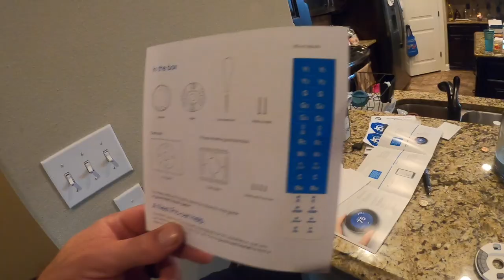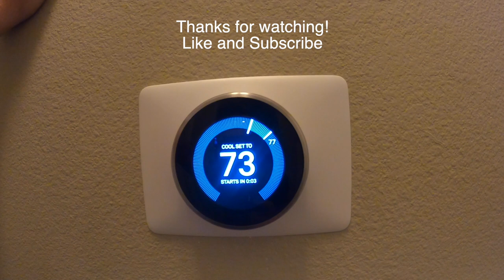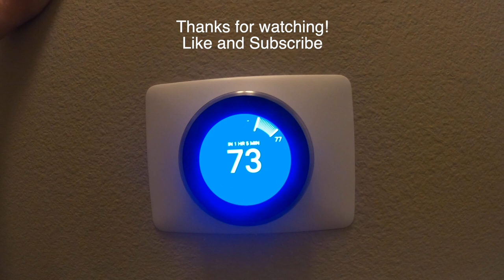Installing Google Nest Thermostat - Honey-do List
for more information and content.

Watch Ray and Woody install a Google Nest Thermostat.  This is an item on Ray's honey-do list that was checked off in one afternoon.  It doesn't take long and it's pretty simple if you follow the instructions.  Make sure you shut off your power to the system before installing or messing with wires.  Check out The Man and The G.O.A.T. podcast here: